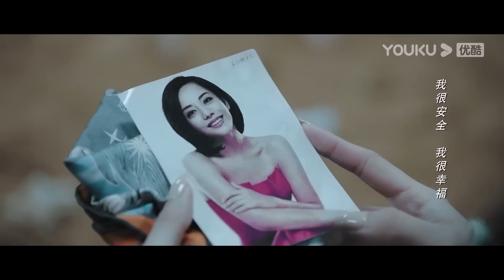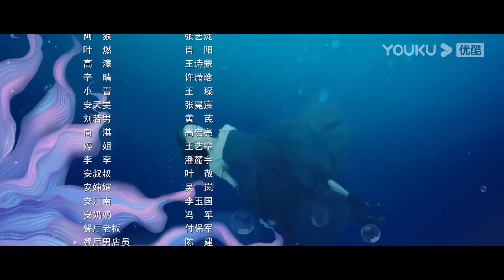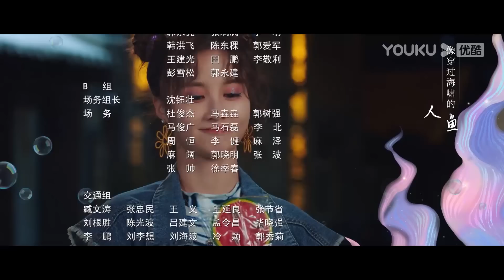ENGSUB【FULL】鱼生知有你 Fish Show You EP01 | 张耀❤️汤敏上演奇幻人鱼恋🌊 | 奇幻爱情 | 张耀/汤敏/肖凯中 | 优酷 YOUKU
★以下地区观看正片请移步优酷国际版APP：泰国、印度尼西亚、越南、马来西亚、新加坡、菲律宾、中国香港、中国澳门、中国台湾、韩国、日本。欢迎下载优酷国际版APP，不管您所处何地都能享受《鱼生知有你》全集多语种字幕噢，加入优酷国际版APP会员，更能抢先观看更多会员集数！

★APP会员更新时间：每天18:00（UTC+8）更新2集，首更4集

📺【鱼生知有你 Fish Show You】讲述了意外获得鱼鳞皮肤的富家千金安心儿错爱他人、遭人构陷后身陷混沌，机缘巧合下被单纯善良的虞生救起，并在他的帮助下治好怪病、走出阴影，书写全新人生的故事。
🤍主演：张耀/汤敏/肖凯中/马蜀君/范晓东/玮菱/李梦颖/杜双宇/陶慧敏/杨紫嫣/李诺
🤍集数：18集

00:00 The International Website youku.tv is now available!
02:00 Download YOUKU International APP to get early access to the full show